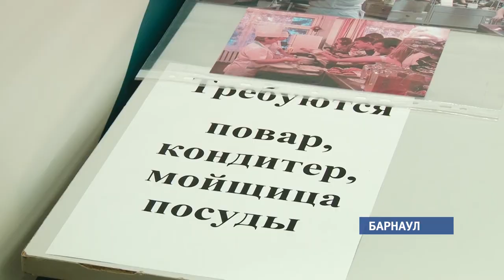Свыше четырех тысяч рабочих мест предложили соискателям на ярмарке вакансий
Сегодня в крае прошла большая ярмарка вакансий в новом формате. Она развернулась одновременно на 50 площадках, где соискателям предложили порядка четырех тысяч рабочих мест. Кого ждут алтайские работодатели, а кому поиск источника доходов дается непросто – расскажет Елена Макаренко.